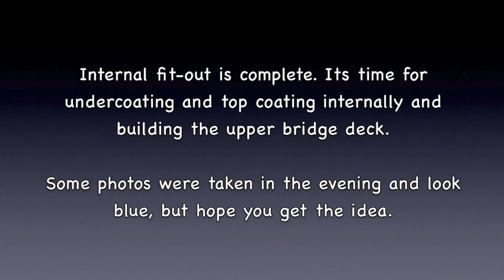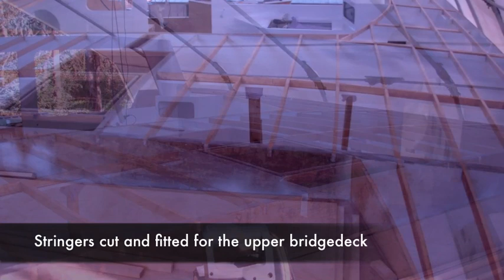DIY Building a Catamaran - Internal Painting (3)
The building a sailing catamaran project continues. With the initial internal fit-out now complete and some internal areas painted, its onto the upper deck catamaran building.

Wondering if you could do this? Video 3 (of 11) movies in this building series.

0:00 Introduction
0:16 "Hi-build" undercoat - put on, sanded back and re-applied
0:47 Not much to tell you here...just more undercoating
1:11 more undercoating...and sanding...and undercoating...
1:41 Top-coating - the photos do not do this justice
1:56 It is 2-pack...highly toxic spray
3:00 Lid was put on the bow lockers
3:16 Stringers cut and fitted for the upper bridgedeck
4:13 Sheeting the upper bridgedeck
4:52 There were celebrations this day...bridge deck done.
5:08 And below deck closed in...